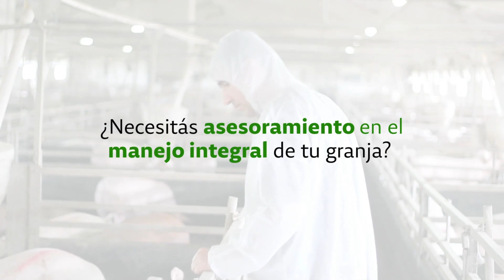MENOS COSTOS Y MÁS PRECIO: EL TAMBO AVANZA PESE A LA SEQUÍA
En noviembre de 2024, los costos de producción tambera disminuyeron un 10% interanual, pasando de 2.961 a 2.669 US$/ha, gracias a la baja en el precio del alimento balanceado, encarecido en 2023 por el dólar agro. Simultáneamente, el precio de la leche subió de 0,36 a 0,42 US$/lt, permitiendo una mejora en la relación ingresos-costos. Según Márgenes Agropecuarios, esta recomposición se refleja en una caída de los costos en litros de leche, de 8.255 a 6.336 lt/ha.
A pesar de tres años consecutivos de sequía por "La Niña" y una caída del 6,5% en la producción respecto a 2023, el sector muestra signos de recuperación. Mejoras en el estado del ganado y un entorno macroeconómico más favorable impulsan al tambo, aunque la persistente falta de lluvias y la menor cantidad de vacas siguen siendo desafíos clave.